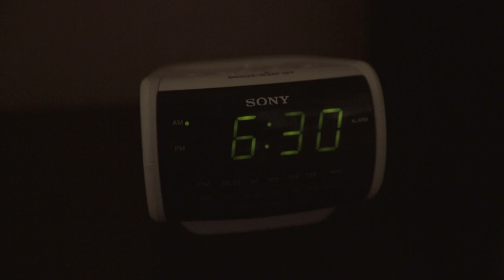Principles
My educational work for semester one film at NYFA.
Written & Directed by Amr Fallata